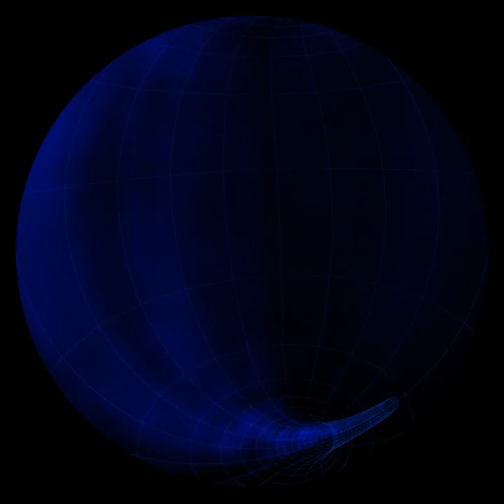Hollow Earth of Edmond Halley | 3D Fulldome Animation (360°)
The possibility that the earth might be hollow is not a dead theory after all. The presence of caves all around the planet, always leads our curiosity to know where is their border, or where they can lead us. The continuing presence of hollow earth in mythology and adventure fictions, pushed me to halley legacy. In the seventeenth century, when scientists were investigating the determination of the structure of the Earth, an article sent to the British royal Society by Edmond Halley contained an hypothesis relating the inner structure of the Earth. Halley believed that the earth contains several concentric shells placed inside one another in the manner of a matryoshka nesting dolls. Furthermore, Halley proposed that atmospheres separate these shells, and each of them has its own magnetic poles, which rotate at different speeds. More startling he believed that each of these inner shells might support life.

Commencing with this article and some other publications regarding Edmond Halley Hollow Earth theory , this 3D Fulldome movie looks at his theory reception.

Title: Hollow Earth of Edmond Halley
Producer: Gentian Begolli
Format: 3D fulldome Movie

No part of this video may be used for personal, private or commercial use without written permission from Gentian Begolli.